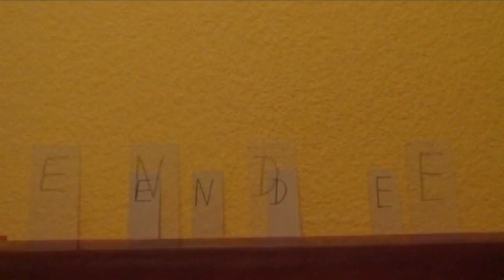Manuel am Abend Folge 276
Bors_Zoo Studio